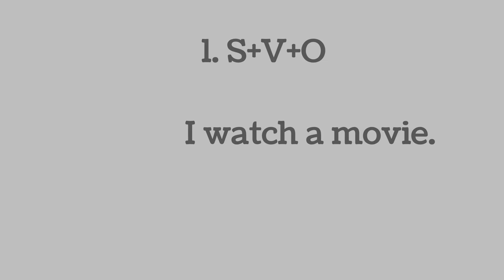Very Important for BBS: Business English( Sentence Pattern and Examples)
This video is about BBS 1st Year Business English. It's about sentence patterns and their examples. In the video:
 S= subject
V=Verb
O=object
C= complement
A= adverbial